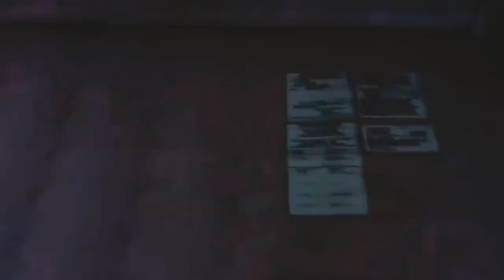LIMPIEZADELHOGAR || MOTÍVATE || INSPÍRATE CONMIGO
hola corazones   !!  Espero les guste  este otro vídeo de limpieza y se motiven
No se olviden de darle 👍🏻 y compartirlo si creen que puede motivar a alguien
Un abrazo de oso 🐻

Bendiciones 🙏🏻
Feliz Martes  ☆

Love , Pilar♥️

Mi closet de ropa a la venta
En  Poshmark

              Mi trapeador

Mi dirección

Bendiciones !!
- Pilar ♥️